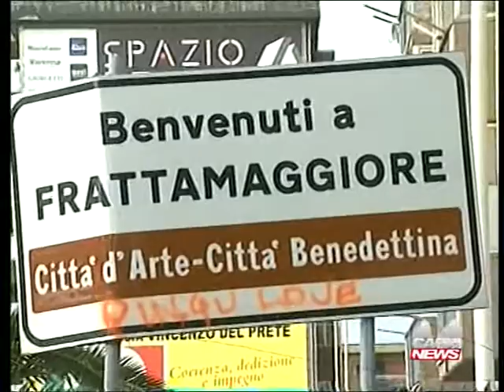Mirko Pastore intervistato da Gabriele Blair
Il cantante Mirko Pastore intervistato dall'attore e presentatore Gabriele Blair per la presentazione del libro "Il Diario di Alma con le ali della mia poesia" scritto dalla nota poetessa Tina Piccolo e dall Avv. Antonio Masullo alla Feltrinelli di Pomigliano D'Arco intervista su Telacapri News.